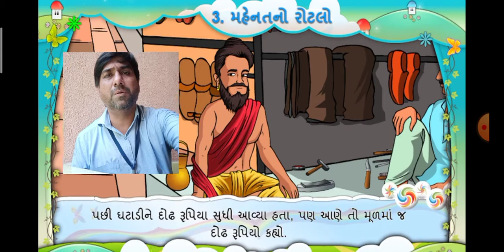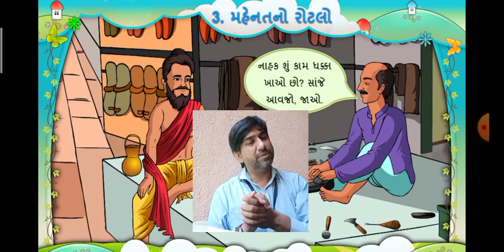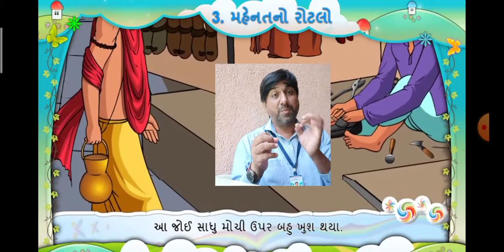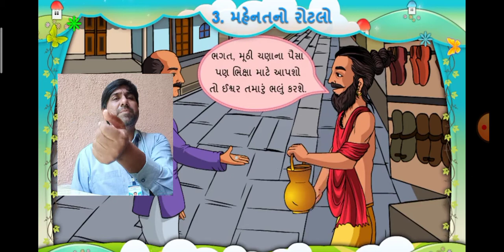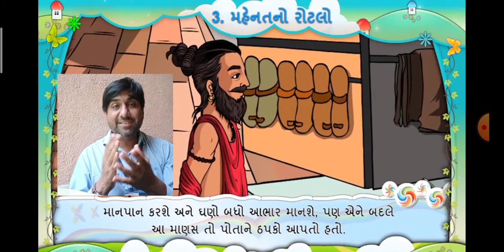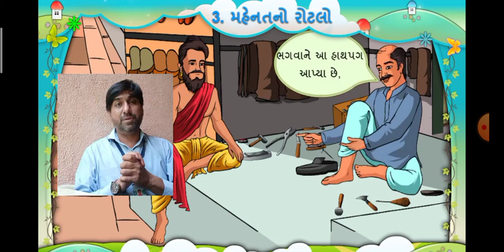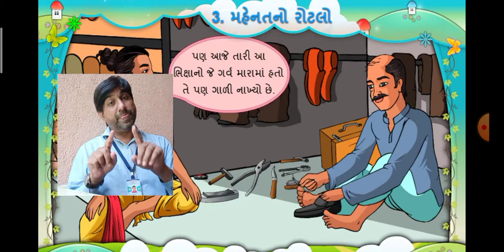priyank patel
ધોરણ 5 સેમ 1 એકમ 3 મેહનત નો રોટલો